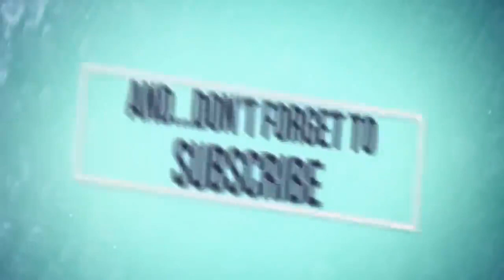Keira Maguire slams Angie Kent’s casting as The Bachelorette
VideoImage
Keira and Jarrod think the new Bachelorette is boring!1:05
Bachelor in Paradise's Keira and Jarrod called the new Bachelorette Ali 'boring' on Fitzy and Wippa.
May 4th 2018a year ago/display/ - syndicated/
Keira isn’t a fan of Angie as the new Bachelorette. Picture: Getty/Channel 10Source:Supplied
Keira Maguire isn't too impressed by Channel 10’s choice to make Angie Kent the next Bachelorette.